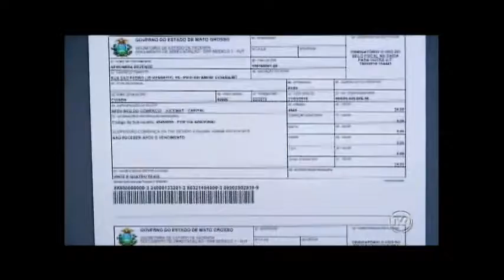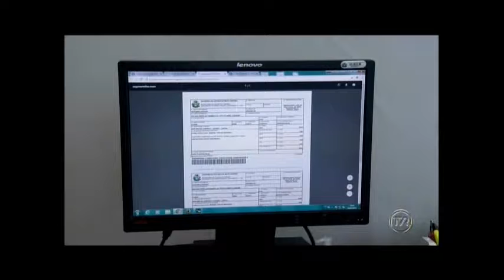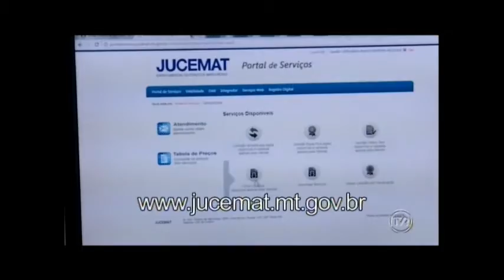Sistema de abertura de empresas online já funciona em MT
Com essa nova plataforma será mais fácil tanto o abrimento como também o fechamento das firmas.